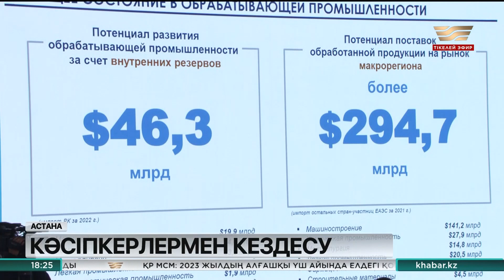Үкімет басшысы бірқатар кәсіпкерлермен кездесті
Отандық кәсіпорындар ішкі нарықты 46 млрд долларға өңдеу өнеркәсібі өнімдерімен қамтуға қауқарлы. Бұған қоса мұнай-газ, машина жасау өнімдері мен құрылыс материалдарына сұраныс жоғары.